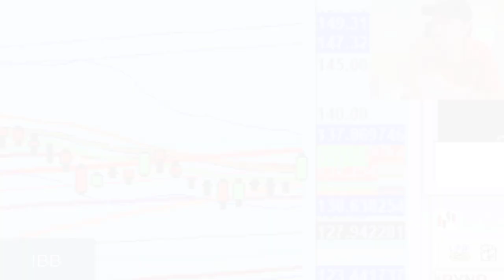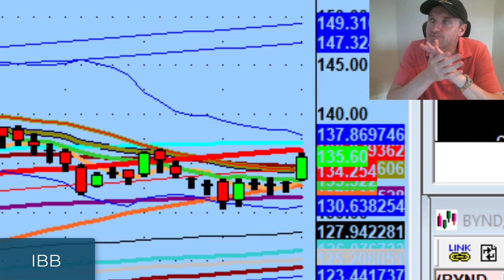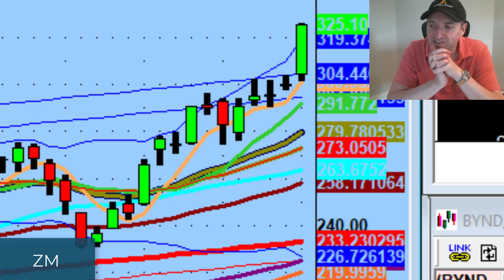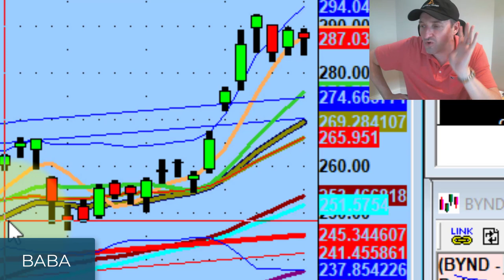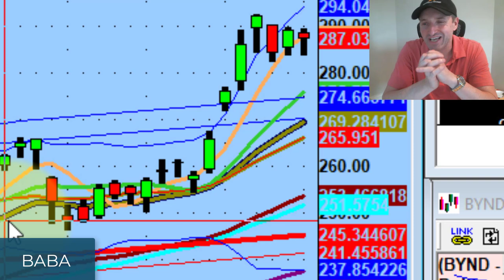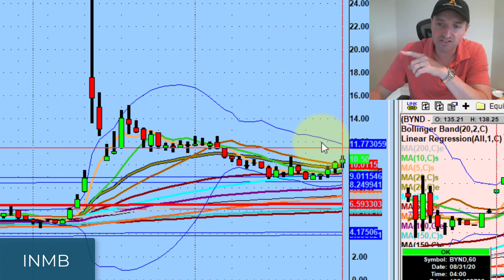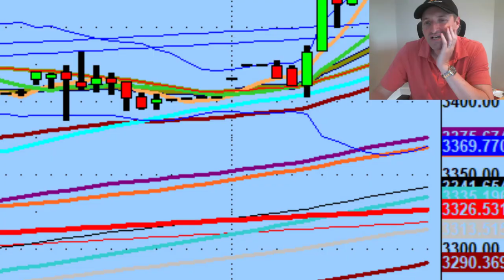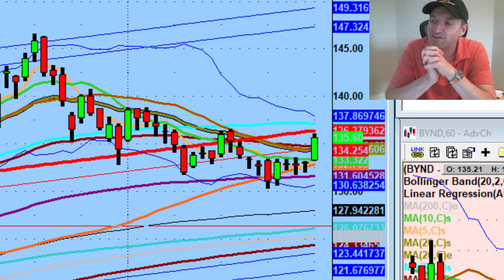Roku Stock Needs To Confirm This Price To Trade Higher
I don't overthink my trades. I react to what I see unfolding in front of me.

Tonight we discuss day trading without rose-colored glasses, a huge move on Amazon stock today, and levels to keep an eye on for Beyond, Boeing, ishares nasdaq biotechnology index, and Roku stock.

💚 ADDITIONAL HELP 💚